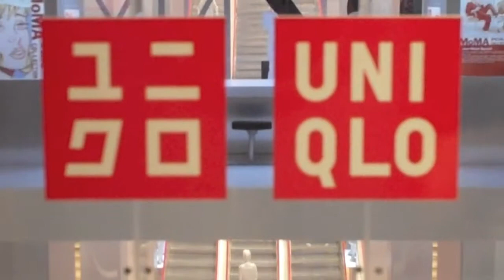EXHIBITION OF WONDERWALL ARCHIVES 02